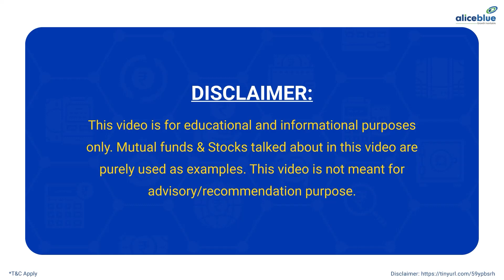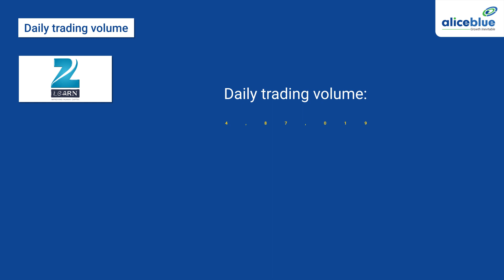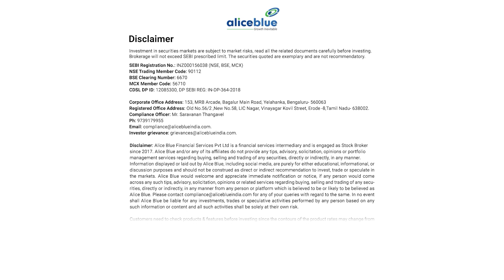Top Education Stocks in India – 2023 | CA Simran Surana | Alice Blue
Are you ready to invest in the future of India's education sector? Join us as we dive into the dynamic world of the stock market to unveil the Top Education Stocks in India for 2023 that have the potential to shape the nation's learning landscape while providing promising returns for investors.

This video analyzes the market trends, growth prospects, and key players in the Indian education sector. From online learning platforms to traditional educational institutions, we'll guide you through our carefully curated list of education stocks positioned to thrive in the current economic climate.

Stay ahead of the curve and make informed investment decisions by watching now!

🔔 Start Now!